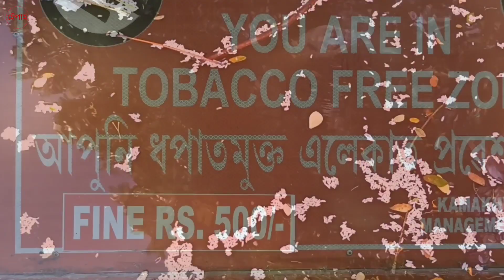পূণ্যধাম কামাখ্যা মন্দিৰ Assam Tourism Kamakhya Temple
Hello friends
My name is Hemant Nath. My channel is called HEPAH which I started with the passion to know what you don't know and see what you don't see
 I wish you all the love and blessings.
I HAVE TO AMBITIONS REACH THE SKY.
নেদেখাটো চোৱাৰ আৰু নজনাটো জনাৰ হেঁপাহ।